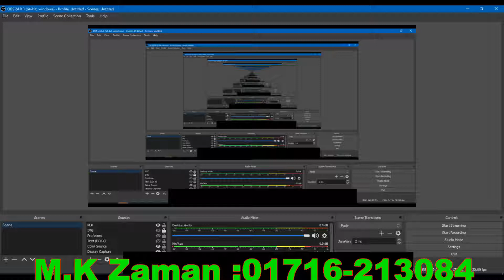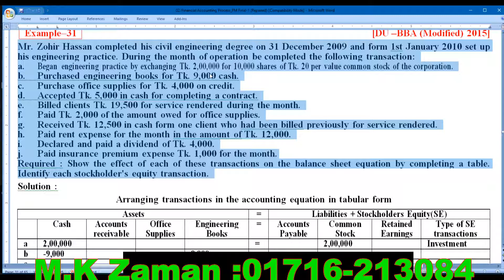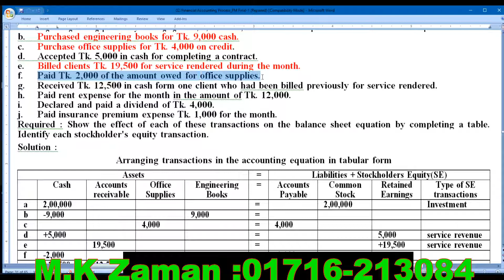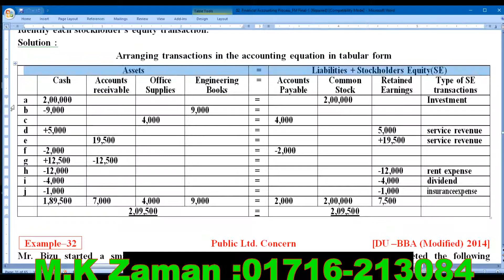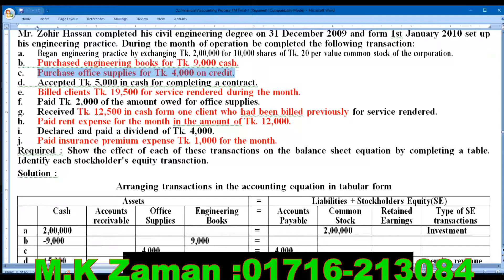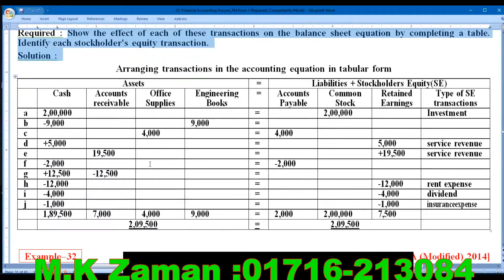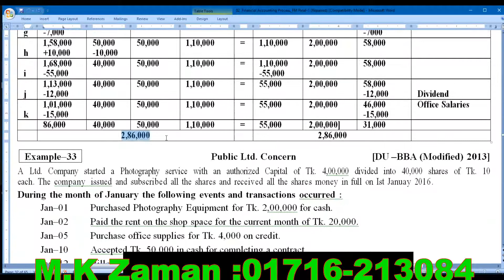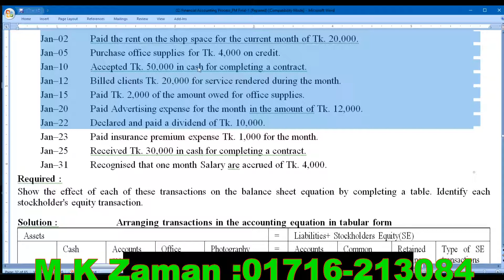Accounting Equation // Principles of Accounting // Format-2 // Class-6